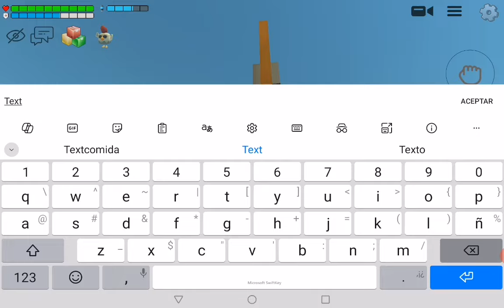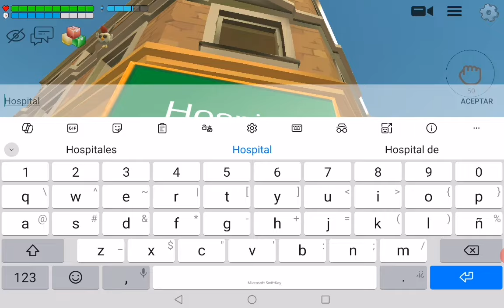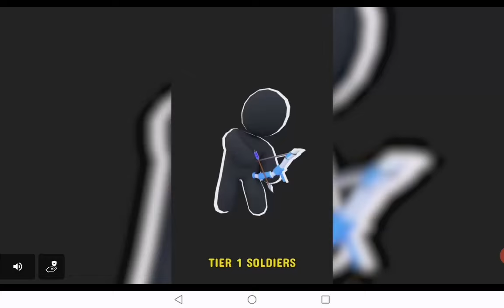💎💎EL ORIGEN DEL CRIMINAL DE PIZZA LOCA🍕🍕CREDITOS JOAN😁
SSSS BOOM